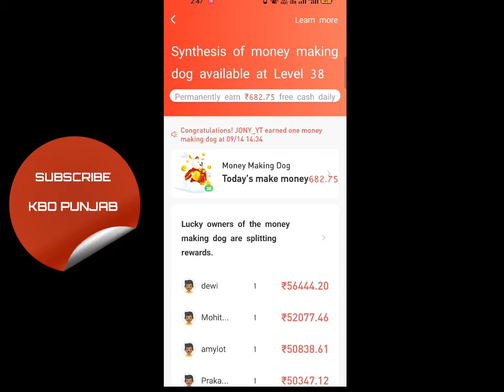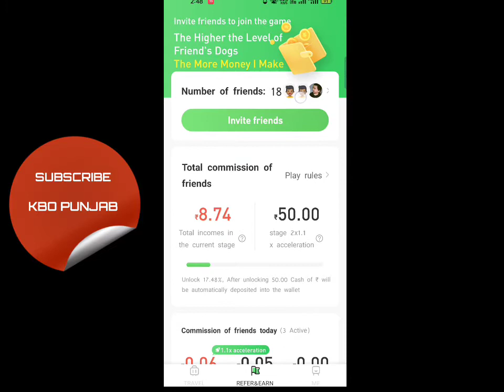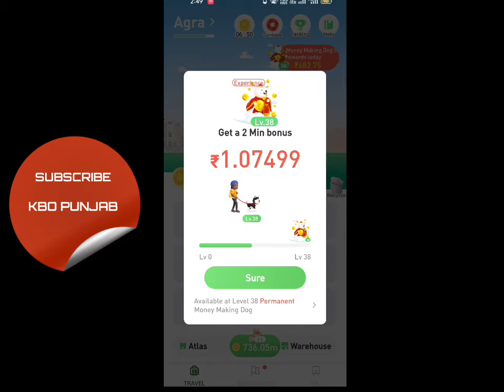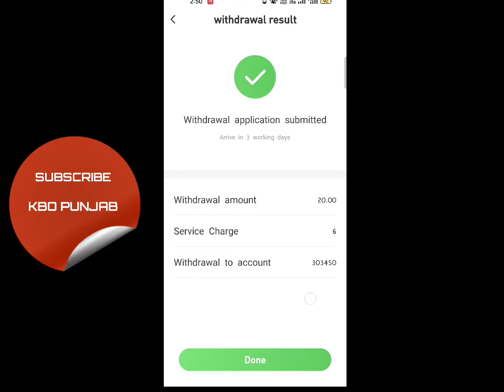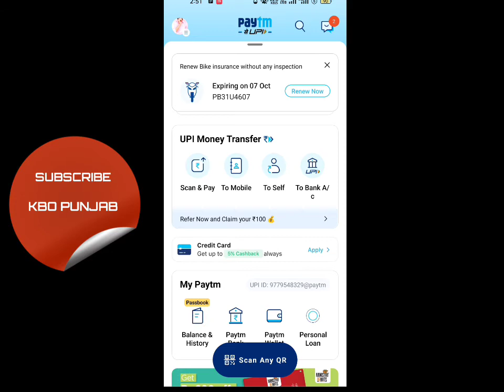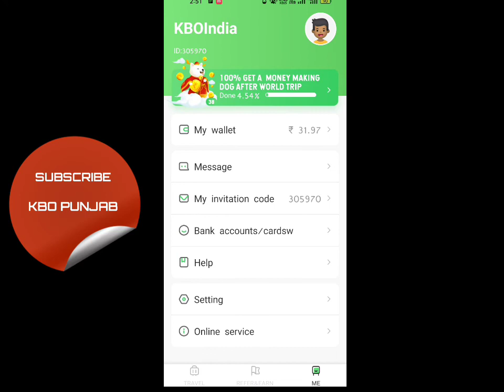World Trip App Real or Fake | World Trip App Payment Deta hai ya Nahi | World Trip App Review Today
Invite Code ⬇️
305970

Please Check Latest Video  our Channal